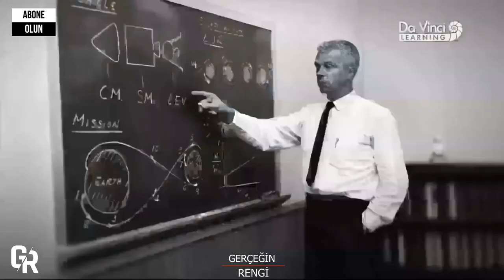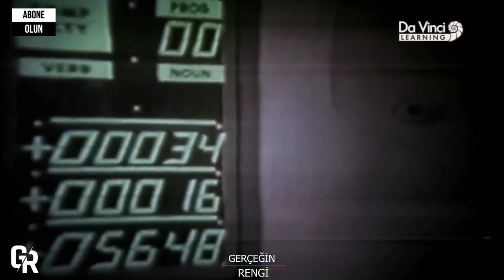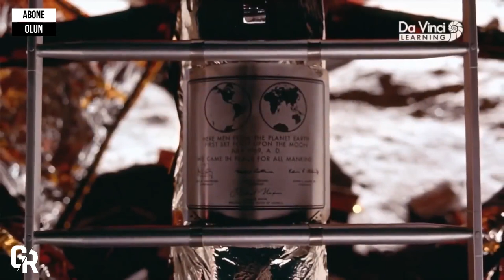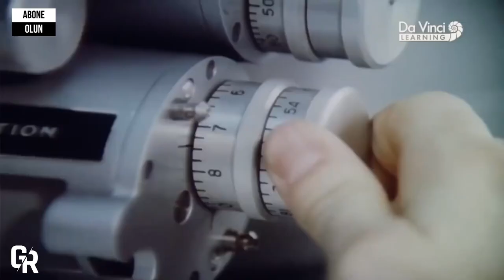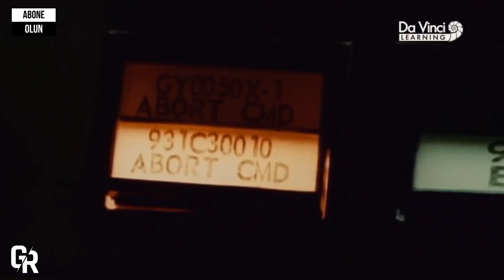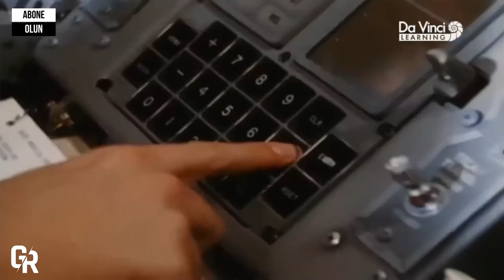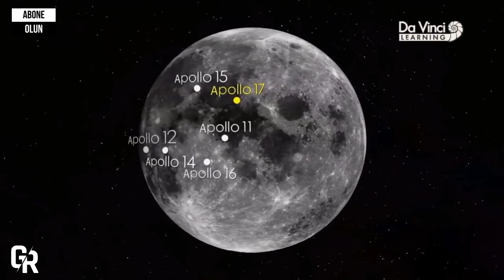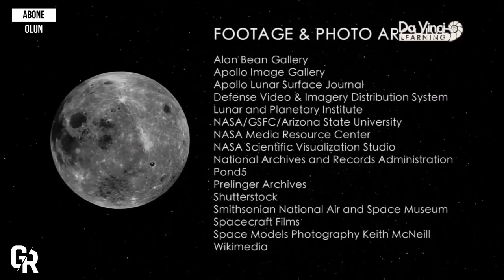Ay Görüntüleri ve Bilinmeyenleri (Uzay Belgesel)